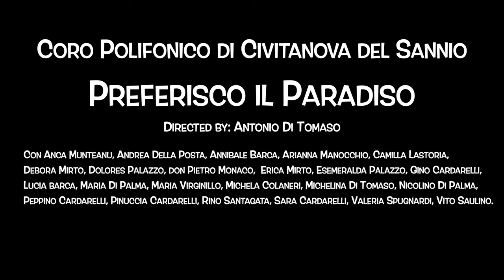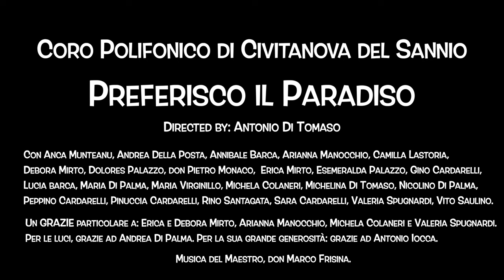Preferisco il Paradiso - The movie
Natale 2020 e piena pandemia. Nessun concerto tradizionale.

Che fare? Abbiamo pensato di farvi un regalo: cantarvi, in modo diverso, una canzone che abbiamo fatto nostra in questi anni e che piace particolarmente al nostro pubblico.
In pochissimo tempo abbiamo realizzato questo lavoro (pieno di imperfezioni e cose che potevano essere fatte meglio ma...) ... ma ci abbiamo messo il cuore e l'anima, soprattutto per le enormi difficoltà sanitarie.
Abbiamo dovuto registrare voce per voce, uno alla volta, ogni traccia, sanificare tutto quello che toccavamo e tracciare tutti. Abbiamo dovuto studiare delle soluzioni sanitarie che non mettessero a rischio nessuno e organizzare ogni cosa nel minimo dettaglio.
Ma ci siamo reinventati un po' attori e ci siamo divertiti da matti a fare questa cosa!
Ne è venuto fuori un lavoro divertente, con la pretesa di strapparvi un sorriso e anche emozionarvi, con la speranza di poterlo fare presto, nuovamente, dal vivo e rimetterci in cammino al servizio della nostra gente.
Questo è il nostro "Buon Natale" e anche l'augurio che l'anno che verrà sia migliore e porti speranza e vi faccia sempre... preferire il Paradiso.
Directed by: Antonio Di Tomaso

Con Anca Munteanu, Andrea Della Posta, Annibale Barca, Arianna Manocchio, Camilla Lastoria, Debora Mirto, Dolores Palazzo, don Pietro Monaco, Erica Mirto, Esemeralda Palazzo, Gino Cardarelli, Lucia Barca, Maria Di Palma, Maria Virginillo, Michela Colaneri, Michelina Di Tomaso, Nicolino Di Palma,
Peppino Cardarelli, Pinuccia Cardarelli, Rino Santagata, Sara Cardarelli, Valeria Spugnardi, Vito Saulino.

Un GRAZIE particolare a: Erica e Debora Mirto, Arianna Manocchio, Michela Colaneri e Valeria Spugnardi.
Per le luci, grazie ad Andrea Di Palma.
Per la sua grande generosità: grazie ad Antonio Iocca.

La musica è del Maestro, don Marco Frisina.